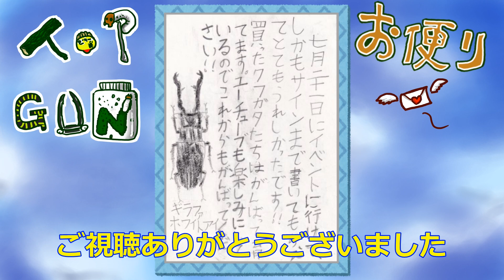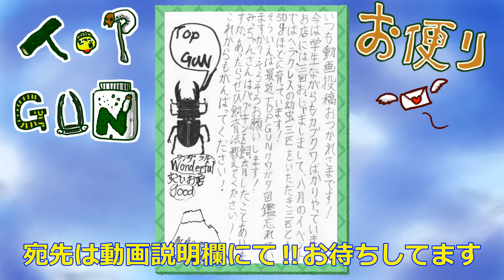ミヤマクワガタの失敗しない産卵セット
オリジナルグッズの販売始めました

418-0111 静岡県富士宮市山宮２６６　TOP　GUN